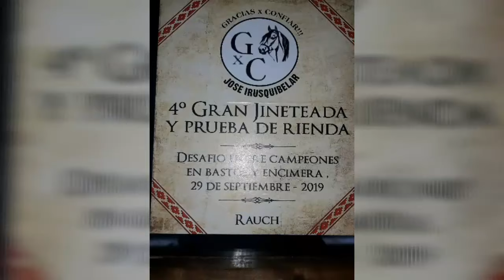Jineteada del Turquito Ever Ale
Rueda de bastos y Broche de oro en bastos